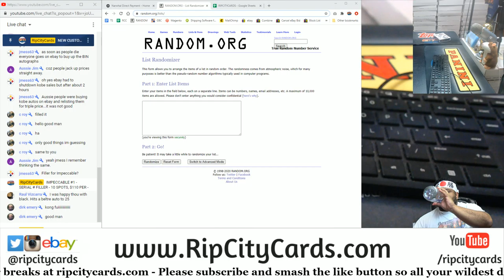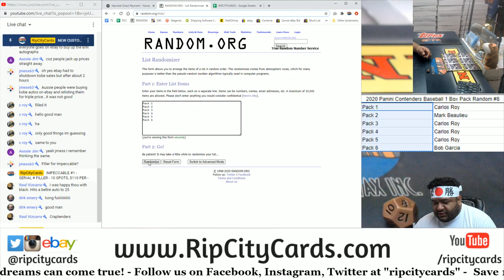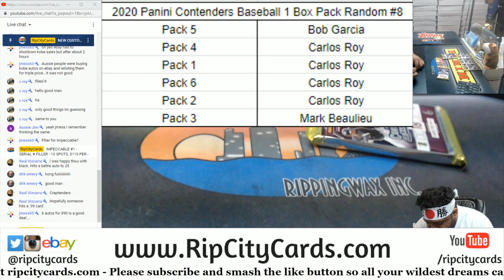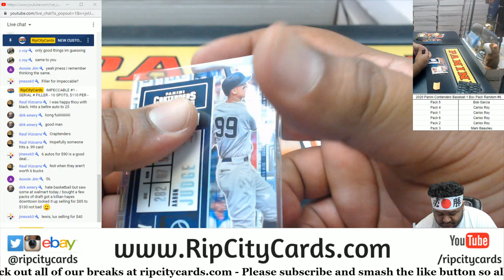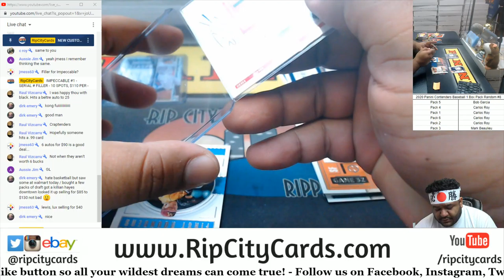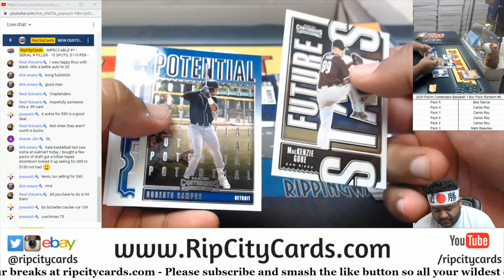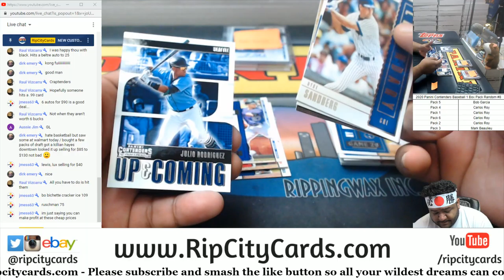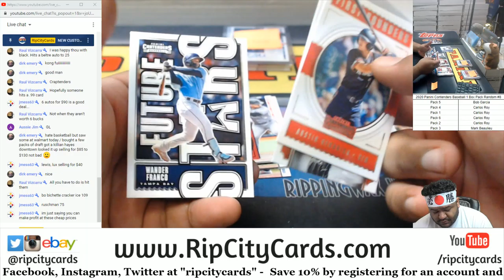2020 Panini Contenders Baseball 1 Box Pack Random #8